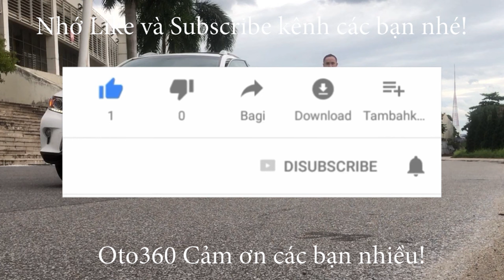Chiếc xe hạng C nhập khẩu luôn được giới trẻ săn tìm Kia Cerato 2011 tên tư nhân, biển Hà Nội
Bán xe Kia Cerato 1.6 Hatchback nhập khẩu ,sản xuất năm 2011, số tự động.đăng ký tên tư nhân, biển Hà Nội. Đã lăn bánh được 12 vạn km. Lốp sơ cua còn mới nguyên.
Xe được trang bị động cơ xăng 1.6 L hộp số tự động 6 cấp, nội thất da, điều hoà tự động, khoá thông minh, Stas/stop, cửa nóc, vô lăng bọc da tích hợp các phím điều khiển, sang số thể thao trên vô lăng, đầu CD 6 Đĩa nguyeen bản, camera lùi, cảm biến lùi, gương chiếu hậu gập điện, Tích hợp xi nhan trên gương…